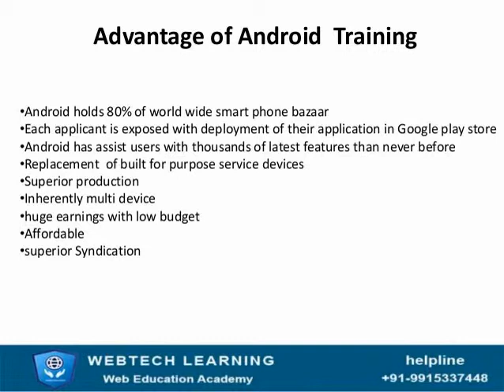Android Training in Panchkula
Webtech Learning provide the best Android App Training in Panchkula region come and join us now.